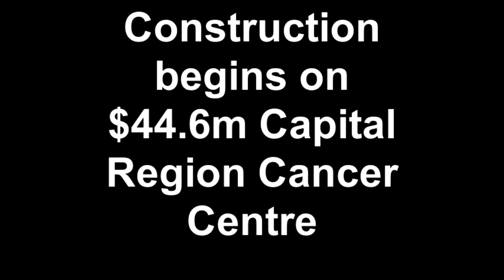Construction begins on $44.6m Capital Region Cancer Centre.mp4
Construction begins on $44.6m Capital Region Cancer Centre

Senator Lundy speaks about this new project, along with Minister Roxon, Chief Minister Katy Gallagher, Gai Brodtmann MP & Andrew Leigh MP.